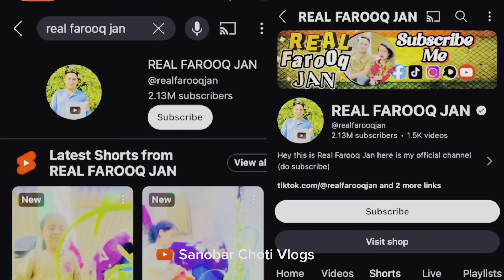Aj Mere Ghar Aye Famous TikTokers aur YouTubers Mehman | Nihari Recipe | Sanobar Choti Vlogs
Sanobar Choti is a Famous Celebrity in Pakistan and all the world.
She is very famous for his cooking in Sanobar Kitchen.
Her acting is also very mu liked. She has millions of followers on many social media pages.
Recently she has started daily vlogging on YouTube.
Hope you will love it here too and support it completely.

Sanobar Choti Husband Reveals | Finally Aj Mene Apne Husband ko Reveal kar dea | Sanobar Choti Vlogs

Choti Sanobar Sister and Brother Reveals | Finally Bhai Behn Screen par Agaye | Sanobar Choti Vlogs